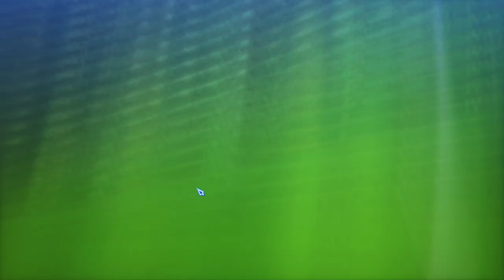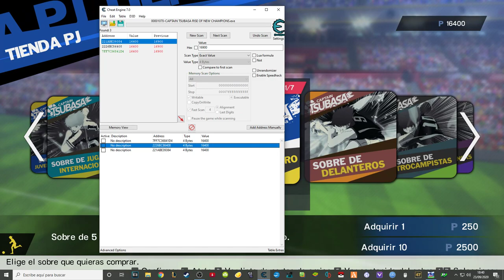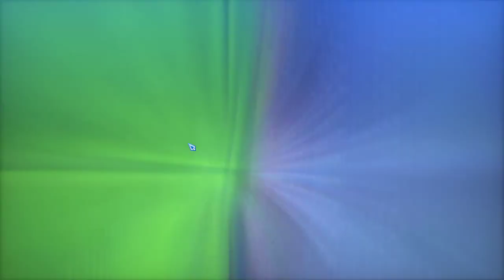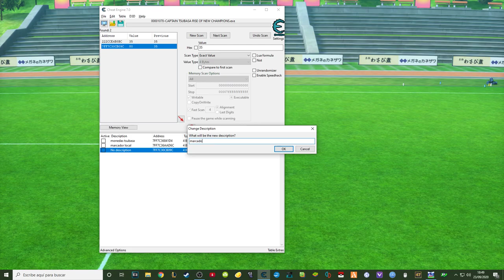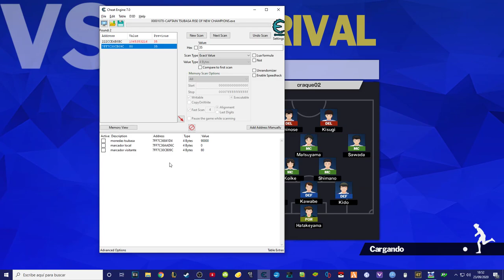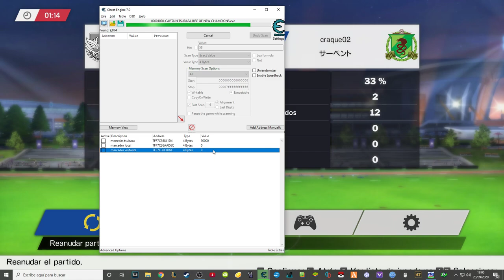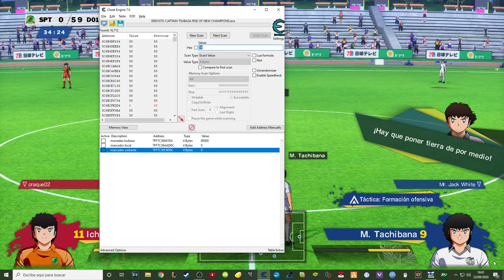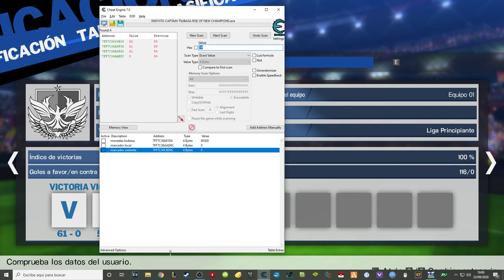¡Por fin os traigo HACKS REALES para PC! | Captain Tsubasa Rise of New Champions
Espero que os sirva y mucho cuidado con utilizarlo.